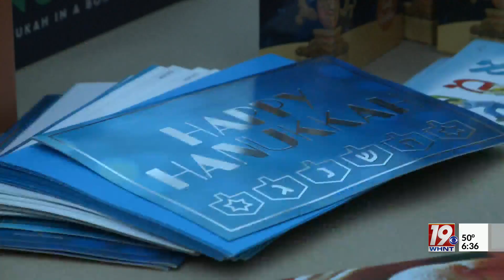Chabad of Huntsville Hosts Hanukkah Celebration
Chabad of Huntsville hosts Hanukkah Celebration at Bridge Street